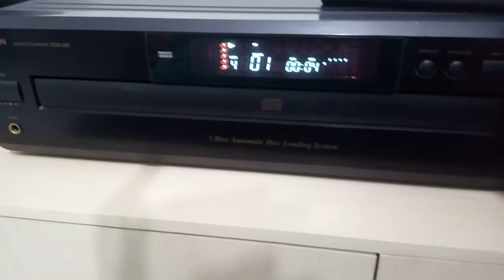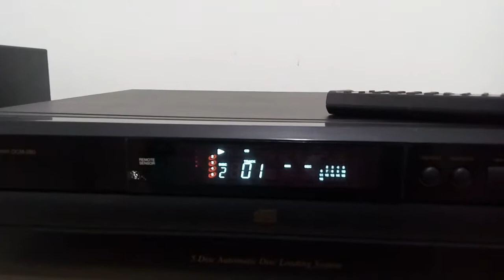COMPACT DISC DENON DCM 280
Teste by Roger Vieira - TREKUS VINTAGE